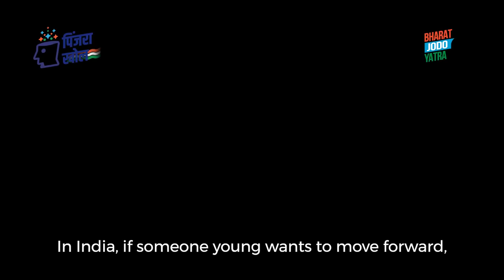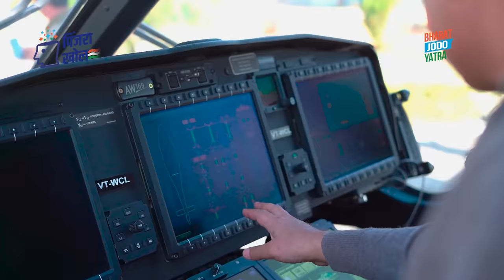Helicopter में सपनों की उड़ान | Pinjra Khol - Part 1 | Rahul Gandhi